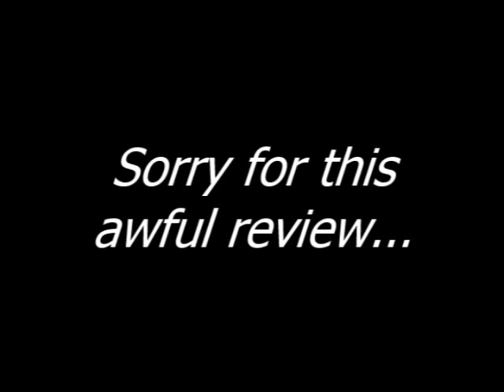Untitled Review Project: Race Drivin' (SNES)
Sorry if this sucked. I mainly made it for a friend of mine that convinced me to make it public. If I do make any more reviews, (which I probably won't) I'll edit a little better. And also come up with a name.